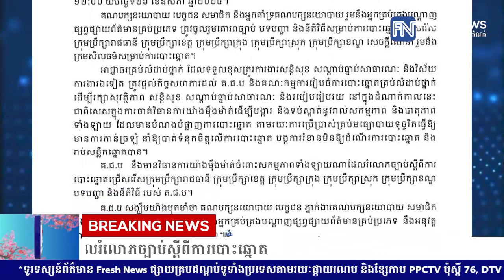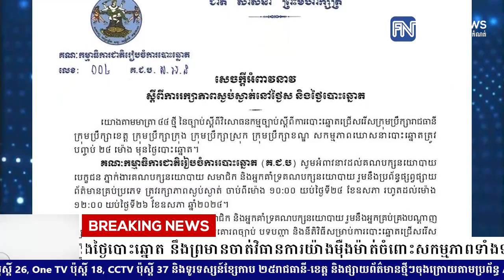គ.ជ.ប អំពាវនាវឱ្យអ្នកពាក់ព័ន្ធរក្សាភាពស្ងប់ស្ងាត់នៅថ្ងៃស និងថ្ងៃបោះឆ្នោត នឹងព្រមានចាត់វិធានការ.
គ.ជ.ប អំពាវនាវឱ្យអ្នកពាក់ព័ន្ធរក្សាភាពស្ងប់ស្ងាត់នៅថ្ងៃស និងថ្ងៃបោះឆ្នោត នឹងព្រមានចាត់វិធានការយ៉ាងម៉ឺងម៉ាត់ចំពោះសកម្មភាពទាំងឡាយណាដែលរំលោភច្បាប់ស្តីពីការបោះឆ្នោត
* រាយការណ៍ដោយកញ្ញា សំ ស្រីនីត  និងកញ្ញា  យ៉ង់ សក្គុណា